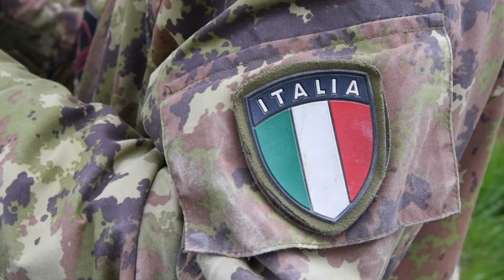Italian soldiers with 132nd FAR “Ariete” fire theHowitzer PzH2000, during Exercise Dynamic Front 21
Dynamic Front 21
GRAFENWOEHR, BY, GERMANY
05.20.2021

Italian soldiers with 132nd Field Artillery Regiment “Ariete” fire the
Howitzer PzH2000, during exercise Dynamic Front 21at the U.S. Army's
Grafenwöhr Training Area, Germany, May 20, 2021. The exercise includes
approximately 1,800 participants from 15 nations, May 3 - 21, 2021 at the
U.S. Army's Grafenwöhr Training Area and Torun, Poland. DF21 is a 7th Army
Training Command-led, U.S. Army Europe and Africa-directed exercise designed
to increase readiness, lethality and interoperability by exercising allied
and partner nations’ ability to integrate joint fires in a multinational
environment at both the operation and tactical levels. (U.S. Army video by
Gertrud Zach)

Film Credits: Video by Gertrud Zach

PzH2000
StrongerTogether
DynamicFront
TraintoWin